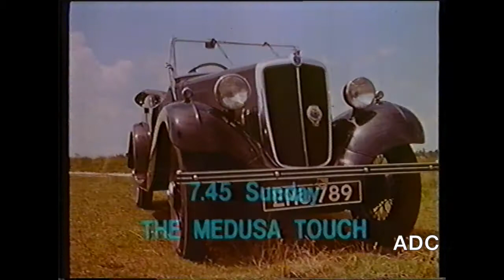HTV West trailer, adverts link Victoria Crawford 4th April 1986 4 of 4